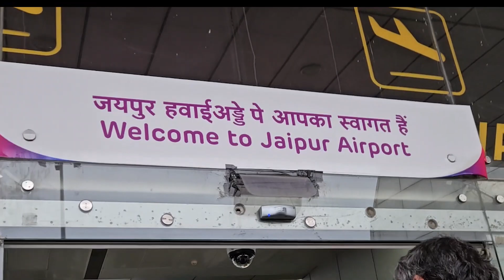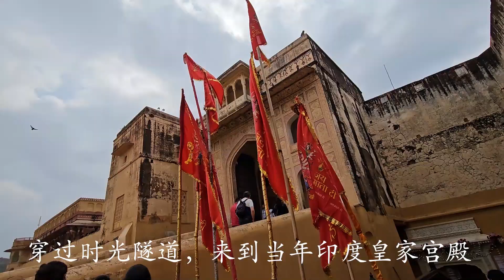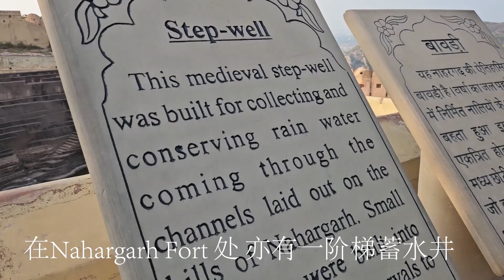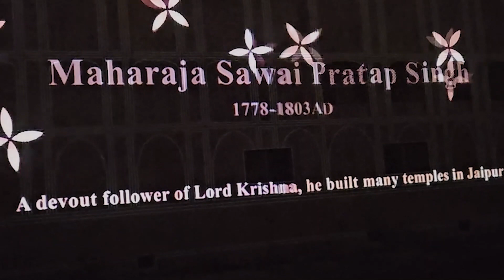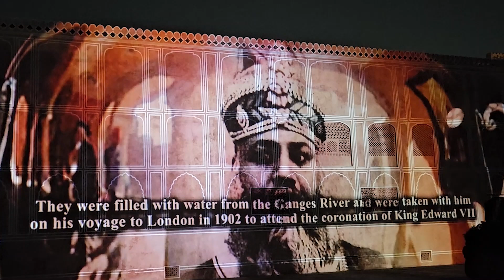22 Jours en Inde -- Jaipur royal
- 3 jours pour visiter Jaipur, commencer par l'extérieur de la ville et puis le Bazar  et la nuit de Jaipur
- Hotel: Suryaa Villas
- Restaurant :3 Maya Mansion, Mirza Ismall Rd, Panch Batti